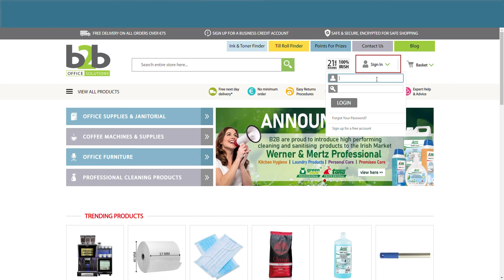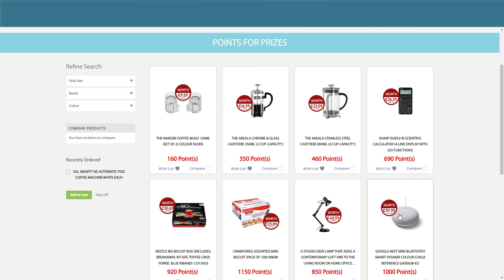B2B Points for Prizes - How to Order Guide